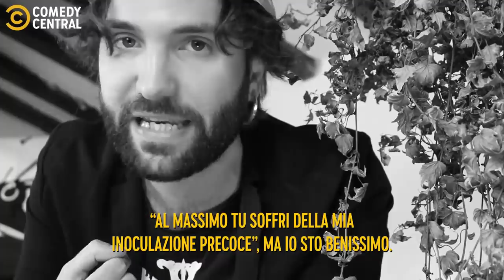Ipotesi di Gomblotto - Barbascura X - The Commentary - Comedy Central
Che cosa ci nascondono i poteri forti? Che cosa non vogliono dirci i poteri deboli? Vaccini, no vax, pandemie, ma soprattutto tutte le teorie di complotto più folli nel nuovo episodio di 'The Commentary' con Barbascura X: 'Ipotesi di Gomblotto'.

TheCommentary con @Barbascura X , su YouTube e Facebook.

Il divertimento continua su Comedy Central, canale 129 di Sky e in streaming su NOW.

Non hai ancora NOW? Scopri l’offerta